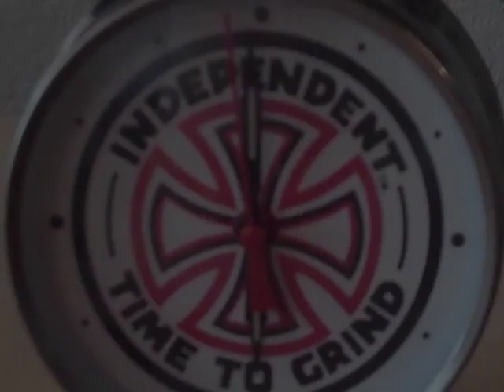Peter Hewitt Independent Trucks Built to Grind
Peter grinds every wall at Washington Street in San Diego for Independent Trucks